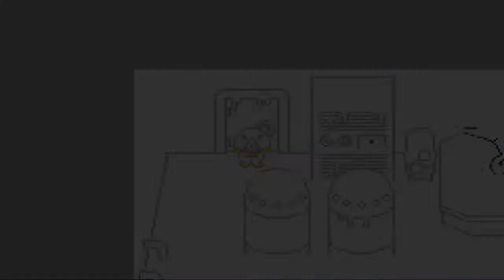Mother 3 Let's Play! Part 32: Chimera attack! [Chapter 7]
TheSigner.